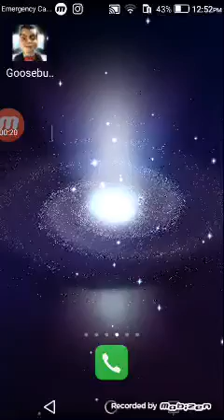Playing goose bumps the night of scraes but I want to kill slapy he always kill me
How can we kill slapy